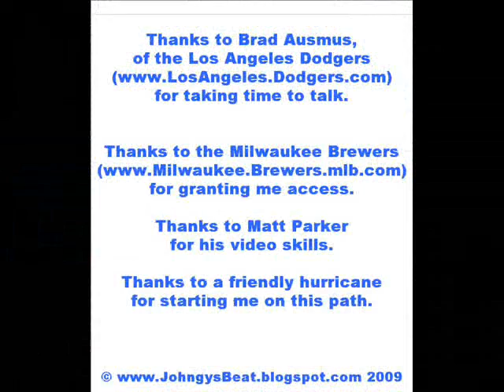Brad Ausmus:On Los Angeles and his Future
In July 2009, I talked to Brad Ausmus at Miller Park in Milwaukee.  Ausmus talked about playing on the West Coast and about playing beyond this year.